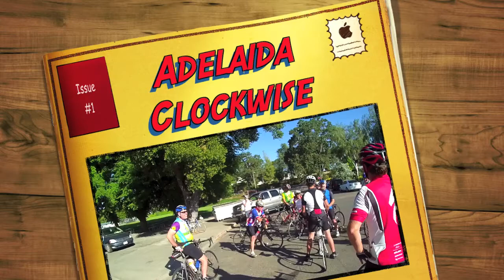Adelaida Clockwise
Bike Ride from Templeton on Vineyard Rd to Adelaida Rd then Paso Robles.